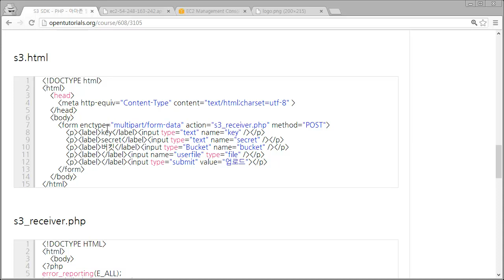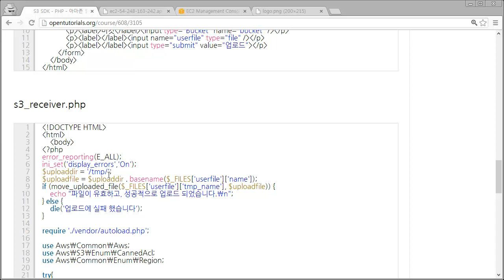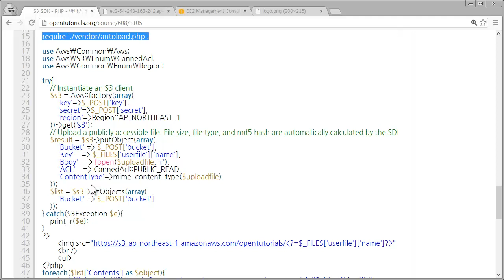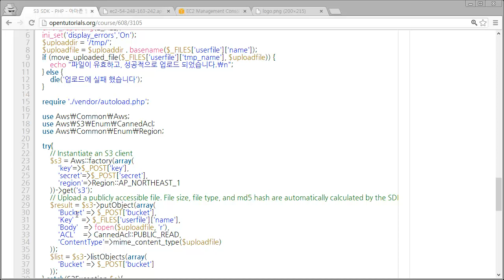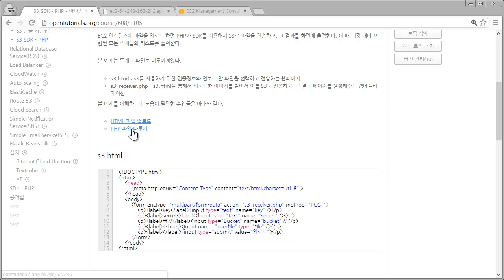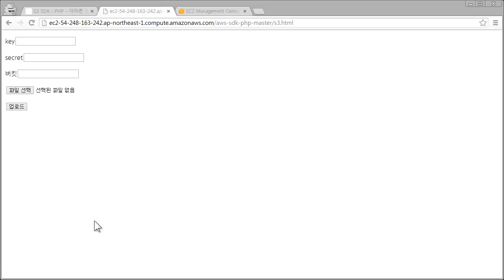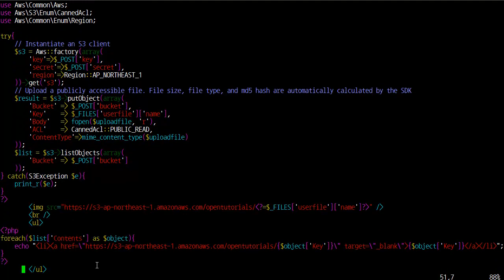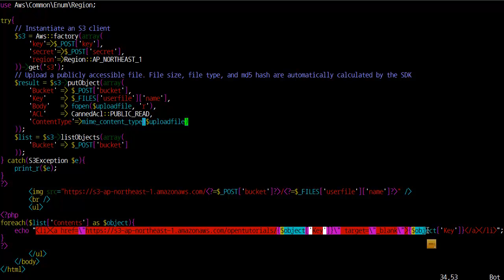아마존 웹서비스 - S3 - SDK - PHP 2